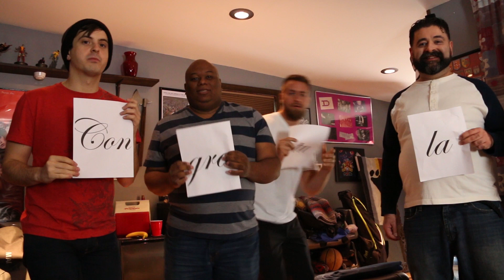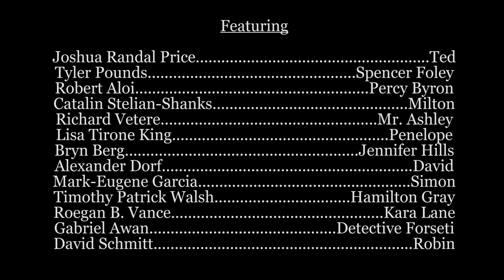Skeleton Crew Season Four Episode Nine "Pomp and Circumstance"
Chaz's graduation sets the stage for many of our characters moving on from the comfortably familiar.

Featuring an original song, Sugar Hammer, by Nakia!

Featuring "I Want to Destroy Something Beautiful" by Josh Woodward performed by Ashley Monique Menard with an arrangement by Will Watt.

Purchase a "Skeleton Crew" or "MoneyShot$" Shirt and support SideKick Productions!